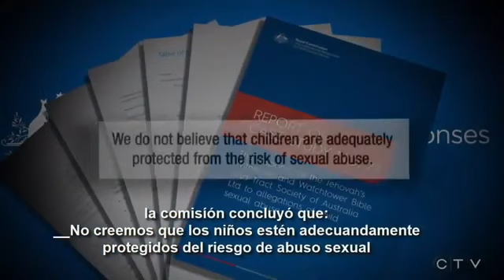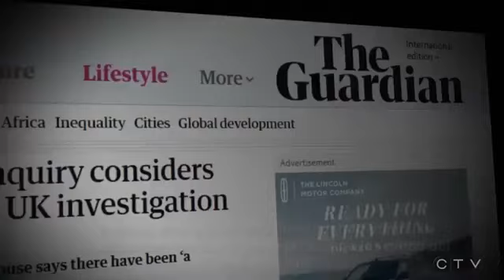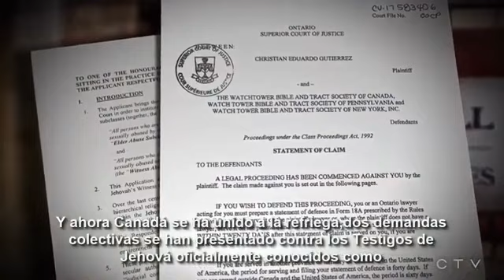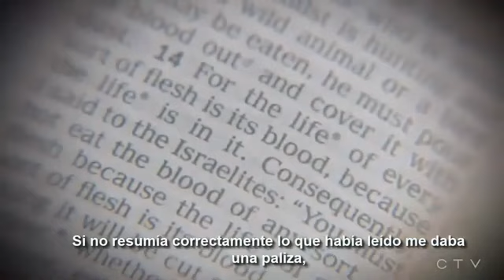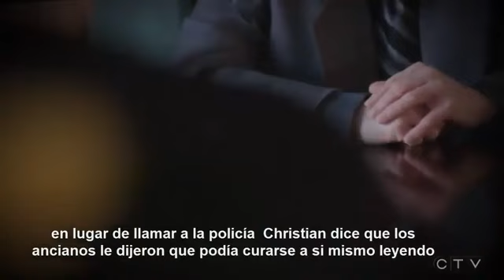W5 Canal canadiense informa los casos de pedofilia entre los Testigos de Jehova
Vea la verdadera historia de los testigos de Jehova en el blog